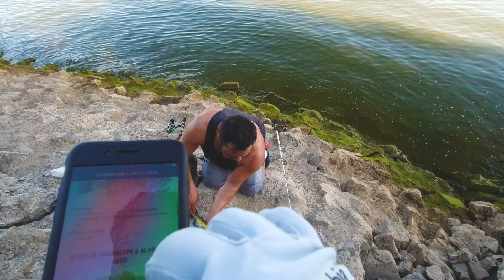mini torneo de pesca para apoyar una buena causa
amigos este mini torneo fue organizado para apoyar a la amiga Patty, si gustan seguir apoyando la pueden contactar en su canal de YouTube
Y no olviden visitar la página del amigo Sergio
Chequen sus trabajos

Artist: The Whole Other | Track: Dance of the Mammoths